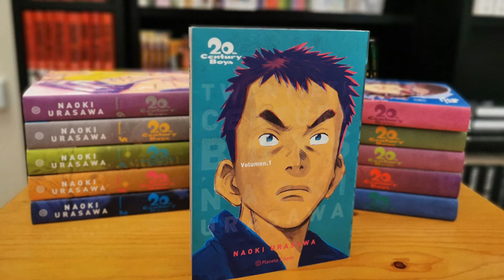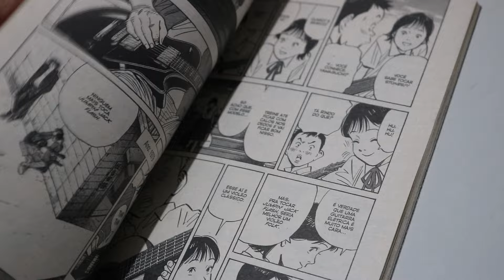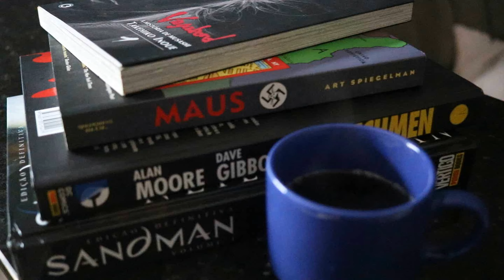[LANÇAMENTO] EDITORA PANINI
NOVO ANÚNCIO DA EDITORA PANINI [20th CENTURY BOYS]